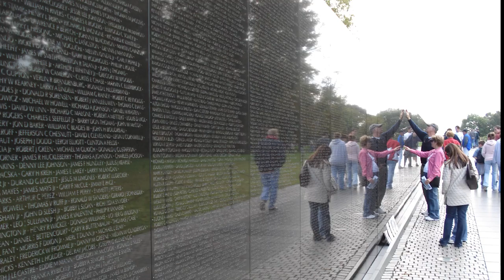MInh Le Montage Project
The montage project is family.